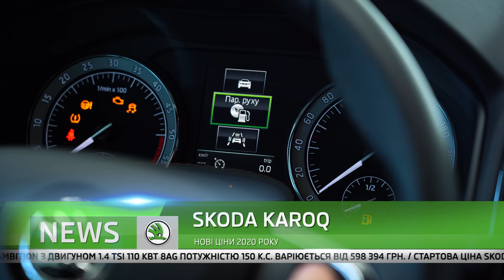Нові ціни 2020 року на SKODA KAROQ Автоцентр Прага Авто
Одними із важливих конкурентних переваг SKODA KAROQ є сучасні системи допомоги водієві та широкі можливості мережевого підключення, які дозволяють роздавати інтернет пасажирам та завжди залишатися онлайн.

У KAROQ доступні кращі технологічні рішення SKODA, такі як, система автоматичного перемикання фар, розпізнавання дорожніх знаків, утримання автомобіля в смузі руху, система контролю втоми водія, помічник паркування, додаток MySKODA, який пропонує поради з експлуатації автомобіля і зберігає історію технічних оглядів.

Стартова ціна SKODA KAROQ у комплектації Ambition з двигуном 1.6 TDI 85 кВт 6МG потужністю 116 к.с. складає 596 055 грн. Вартість SKODA KAROQ у комплектації Ambition з двигуном 1.4 TSI 110 кВт 8АG потужністю 150 к.с. варіюється від 598 394 грн.